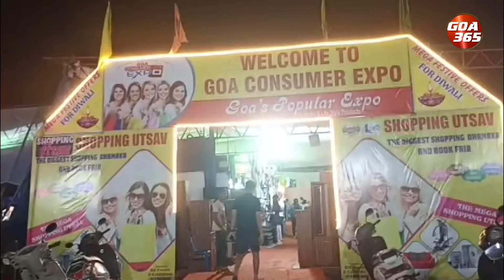Explore a World of Goods at Ponda Consumer Expo || Goa365 TV